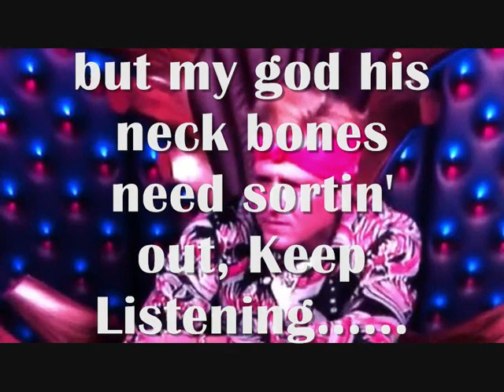Michael Madsen - Neck Bones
I was watching Celebrity Big Brother last night (10/1/2012) and i couldnt help but notice something a bit strange with michael madsen's neck bones... this is real, no extra sounds have been added, that's just not how i roll. Check it out, but if ur squeamish to bones crunching dont.